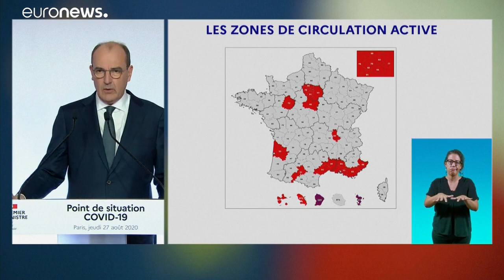Υποχρεωτική η μάσκα για όλους στο Παρίσι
Ανοιγουν με μέτρα προφύλαξης τα σχολεία στην Ευρώπη